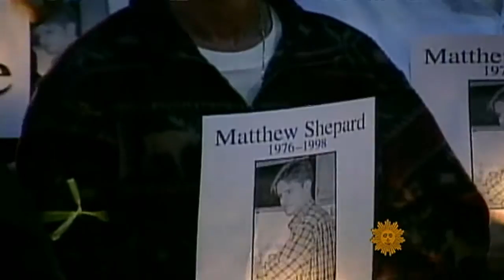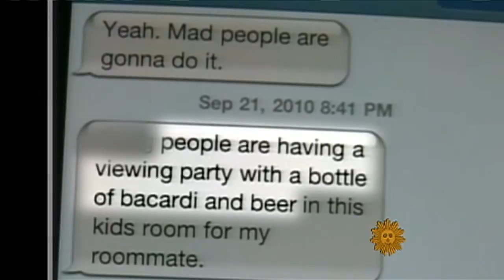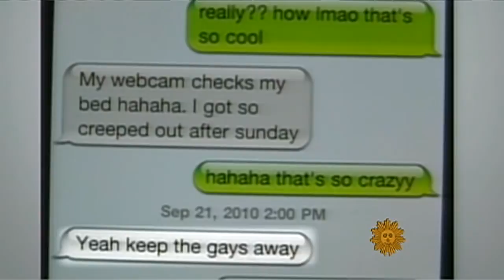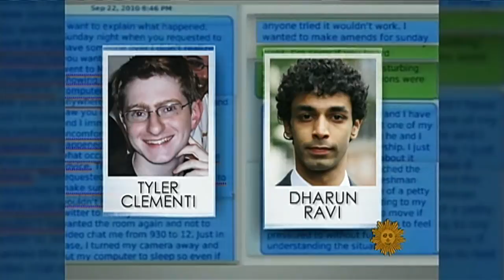CBS Sunday Morning - Sunday Journal: Crime and punishment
Most of the nearly 10,000 hate crimes documented every year involve violence or a threat of violence. "48 Hours" correspondent Erin Moriarty reports on the Rutgers bias case which saw 20-year-old Dharun Ravi convicted under very different circumstances.